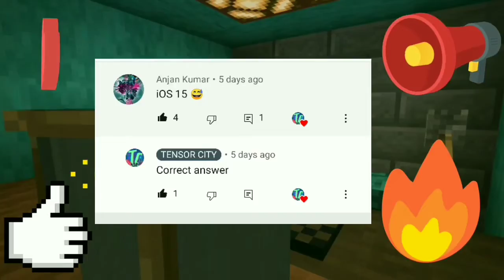Climate change || end of World || Tensor city || Specials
So, In this video my main aim was to provide you the information about some environmental issues with a short story so if you understood everything about it and enjoyed watching this video then LIKE the video and for more of such kind of content SUBSCRIBE!
SOCIAL MEDIA

Data Source -

We will meet in next video, till then byeeeee!